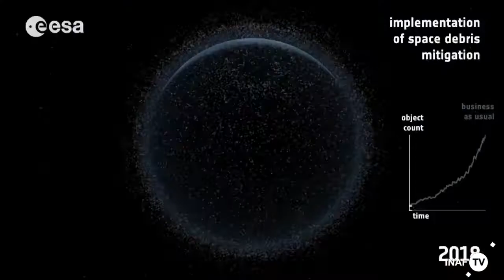SST: La sentinella europea dei detriti spaziali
Europa sempre più unita anche nell’ambito del monitoraggio dei detriti spaziali. I vertici delle agenzie spaziali di Italia, Francia, Germania, Spagna e Gran Bretagna, riuniti in occasione dell’Air Show di Parigi a Le Bourget , hanno infatti firmato - in rappresentanza dei rispettivi Paesi - un accordo per la costituzione di un consorzio nell’ambito del programma SST, lo Space Surveillance and tracking, promosso dall’Unione Europea. Scopo principale di SST è fornire servizi di sorveglianza e monitoraggio ai Paesi membri dell’Unione europea, per proteggere le infrastrutture spaziali.
L’iniziativa è totalmente ‘made in Europe’, sia per quanto riguarda l’organizzazione che per la strumentazione utilizzata. Con SST nascerà così una rete europea spaziale e terrestre in grado di produrre un importante archivio dati dei detriti in orbita e la creazione di centri di elaborazione di queste informazioni a livello nazionale, dove si valuterà il rischio di collisione tra oggetti, verranno diffusi eventuali allarmi e identificati frammenti destinati a rientrare a Terra, fornendo anche stime delle tempistiche e probabile luogo del loro impatto.
Contestualmente alla firma dell’accordo, per l’aspetto prettamente italiano, ASI, INAF e Ministero della Difesa - rispettivamente rappresentate, nell'ordine, dai presidenti Roberto Battiston, Giovanni Bignami e dal generale Pasquale Preziosa, hanno siglato un Accordo Quadro sul programma SST.
L’accordo prevede la costituzione di un Organismo di Coordinamento e di Indirizzo per le attività di Space Surveillance and Tracking della Commissione Europea, per coordinare le attività nazionali previste da SST. In questo contesto, l’INAF metterà a disposizione due suoi radiotelescopi, la Croce del Nord a Medicina, vicino Bologna, ed SRT in Sardegna.

Servizio di Marco Galliani - Media INAF